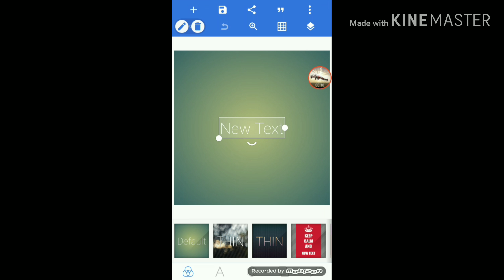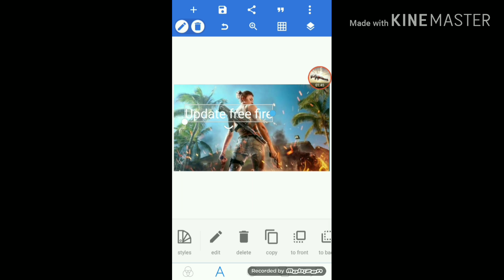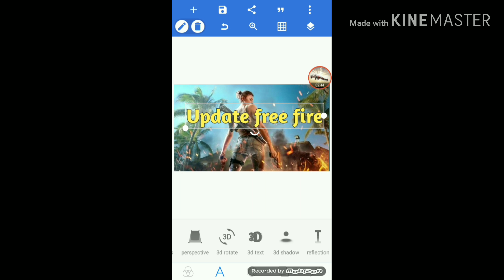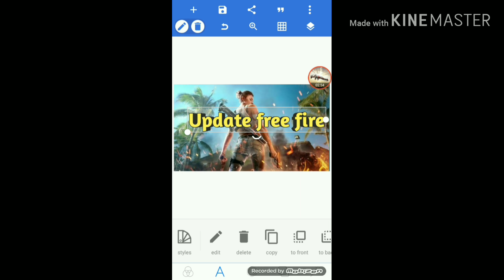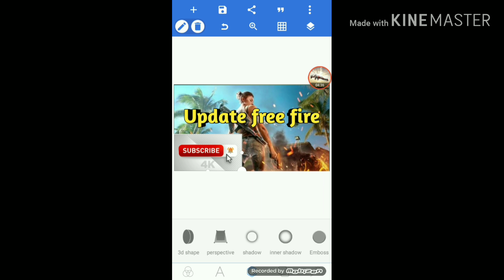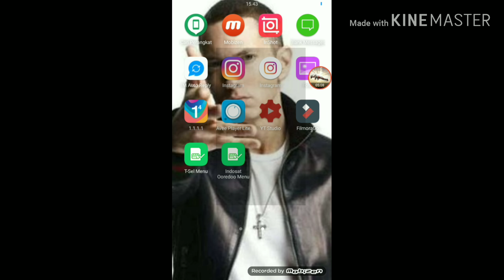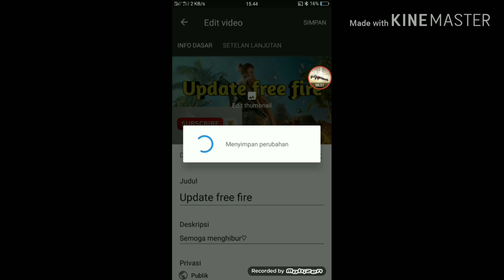CARA MEMBUAT THUMBNAIL YOUTUBE DI ANDROID(2)